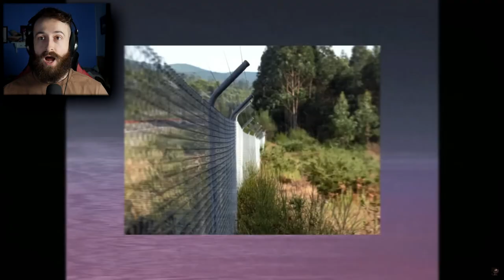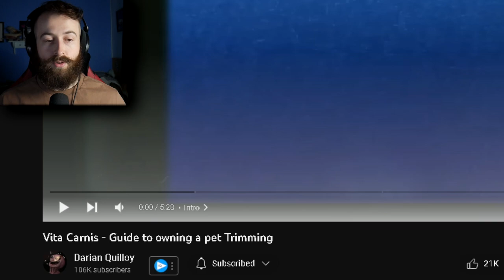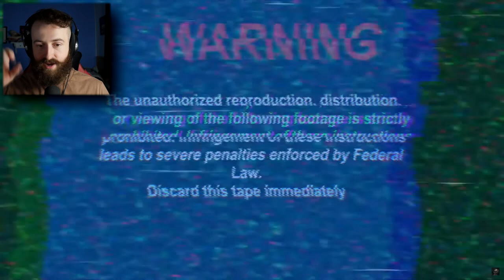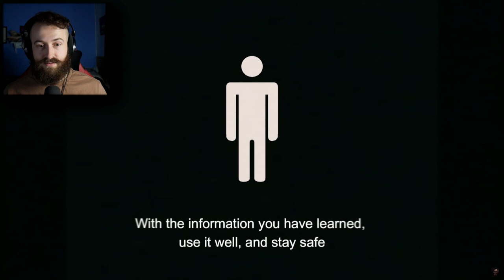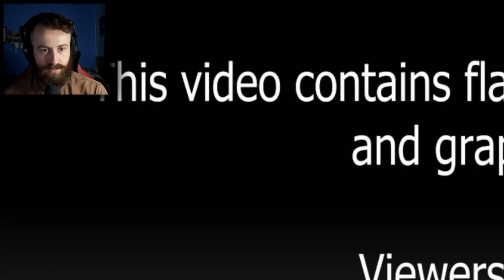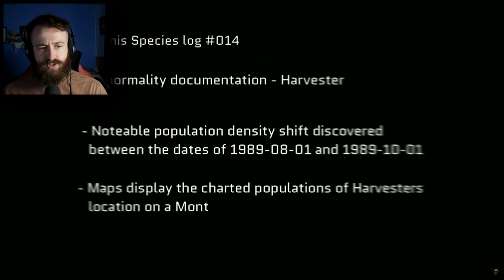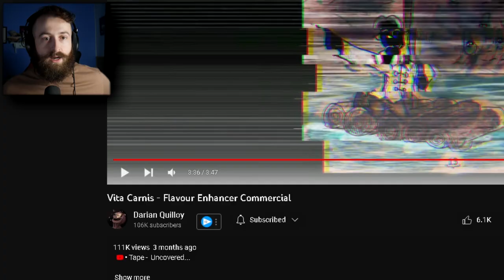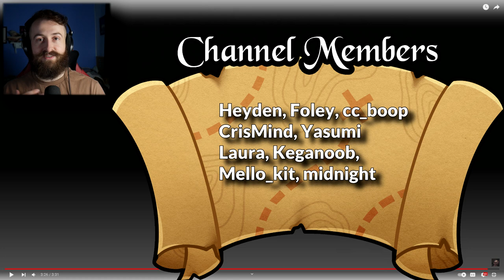How to Survive a Mimic?! - Vita Carnis (Analog Horror Reaction)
Welcome to today's adventure in "How to Survive a Mimic?! - Vita Carnis (Analog Horror Reaction)"! Vita Carnis is an analog horror series where a new species has taken over the planet called The Crawl. The Crawl has developed new species of monsters called Trimmings, Mimics and much more.